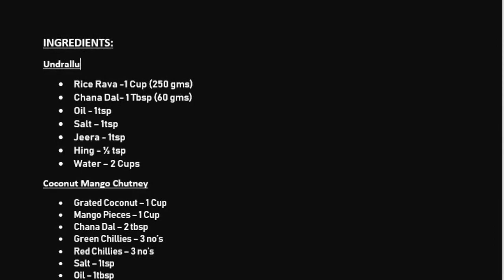Undrallu with Cononut Mango Chutney | Delicious Undrallu | Quick and easy undrallu | recipe 🙏 1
Hello all hope you all are doing good and staying safe. Please find the ingredients below.
INGREDIENTS:
Undrallu
• Rice Rava -1 Cup (250 gms)
• Chana Dal- 1 Tbsp (60 gms)
• Oil - 1tsp
• Salt – 1tsp
• Jeera - 1tsp
Coconut Mango Chutney
• Grated Coconut – 1 Cup
• Mango Pieces – 1 Cup
• Chana Dal – 2 tbsp
• Green Chillies – 3 no’s
• Red Chillies – 3 no’s
• Salt – 1tsp
• Oil – 1tbsp
For Tadka- Mustard,Jeera,Hing